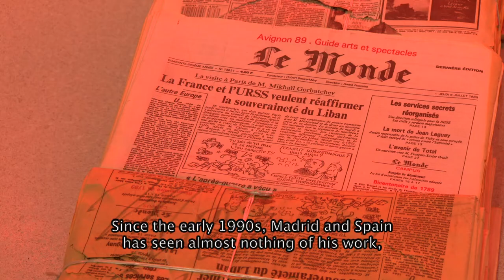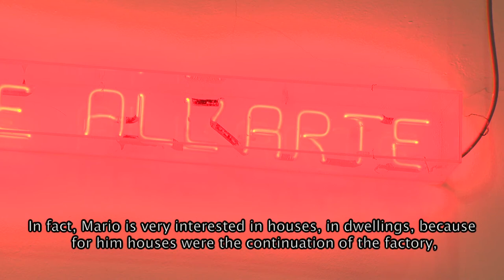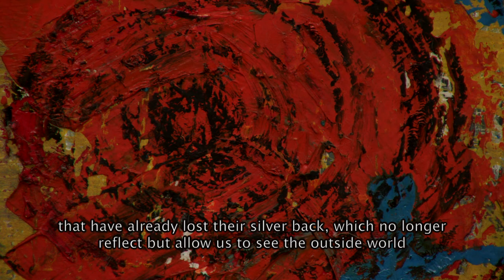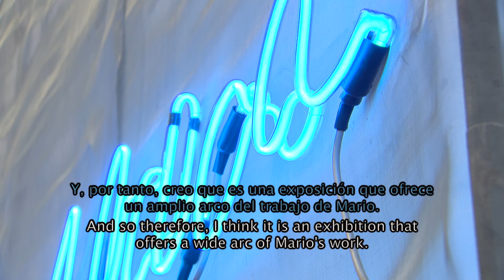Mario Merz. El tiempo es mudo // Time Is Mute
Esta exposición retrospectiva que el Museo Reina Sofía dedica al artista Mario Merz (Milán, Italia, 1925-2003) recorre las derivas de una obra suspendida en una suerte de tiempo prehistórico, ajeno al discurso de la historia en la era moderna. Dicha perspectiva anacrónica, evidente en la elección de los materiales y la iconografía, es resultado de la posición ideológica y comprometida del artista en relación con el contexto político e intelectual italiano de los años sesenta y setenta del siglo XX, así como de su rechazo a la penetración del capitalismo y el modo de vida estadounidense en el mundo de la posguerra.

This retrospective on the work of Mario Merz (Milan, Italy, 1925 – Milan, Italy, 2003) surveys the provenance of a body of work suspended in a kind of pre-historic time, at odds with the discourse of modern-era history. This anachronistic perspective, apparent in the choice of materials and iconography, stems from the ideological and committed stance of an artist and his relation to the political and intellectual climate in Italy in the 1960s and 1970s, in addition to his rejection of pervasive capitalism and the American way of life after the Second World War.

11 octubre, 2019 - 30 agosto, 2020
Museo Reina Sofía